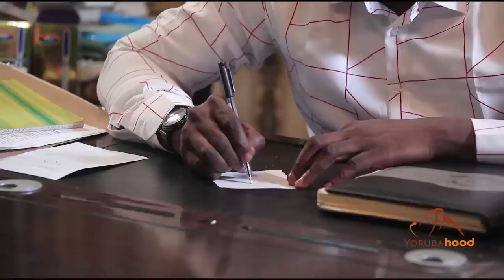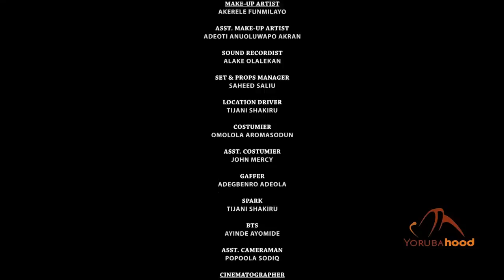Alaaye Part 2 - Latest Yoruba Movie 2020 Premium Odunlade Adekola | Segun Ogungbe | Jumoke Odetola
Unemployed Itunu has her ailing mother and sick sister to take care of. She finally secures herself a mouth watering job that comes with a high risk. She has this to figure out alongside her mysterious lover.